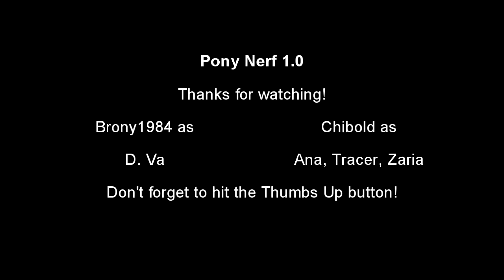Pony Nerf 1.0 D. Va Ultimate Montage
Sense the beginning of me playing Overwatch I had a connection with D. Va.  Even after not playing her for awhile, comming back was like I never left.  In this montage you will see old school me as level 8 D. Va and me now.  Its always fun to fly up and say "NERF THIS!"

Textcraft.net for logo